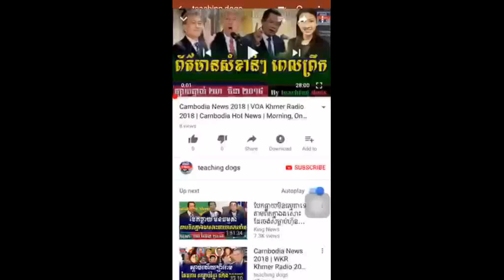Cambodia News 2018 | VOA Khmer Radio 2018 | Cambodia Hot News | Night, On Wednesday 28 March 2018